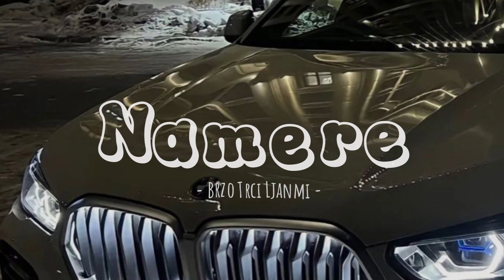Brzo Trči Ljanmi - Namere (slowed down)